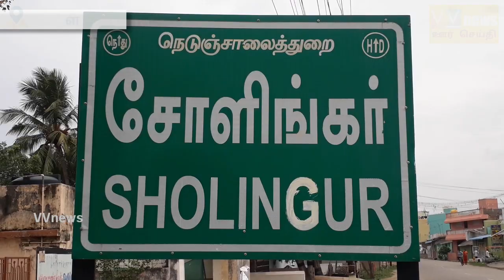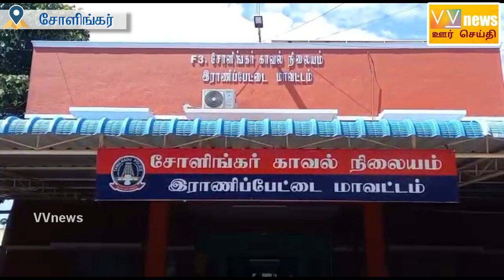சோளிங்கர் அருகே அரசு பள்ளியில் திருடிய இருவர் கைது சோளிங்கர் காவல் துறையினர் நடவடிக்கை.